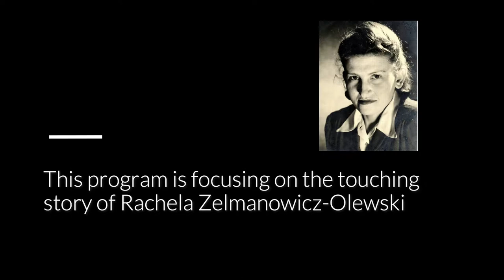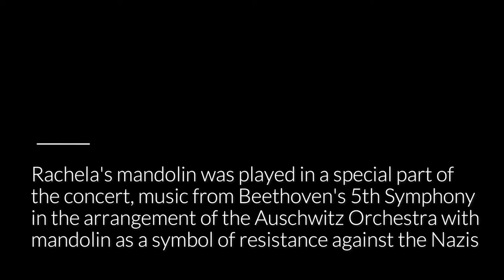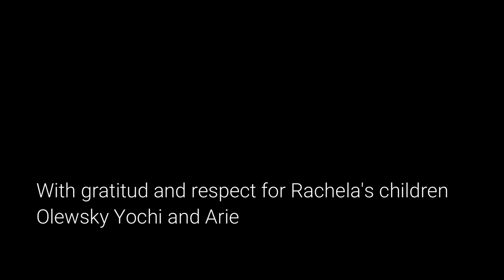Rachela’s Mandolin in Auschwitz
This program is focusing on the touching story of Rachela Zelmanowicz-Olewski, a Jewish mandolin player from Poland who, as a young woman, played in the Auschwitz women's orchestra under the famous violinist and conductor Alma Rose'.
Rachela's story is of a heroic survival in Auschwitz through the power of her mandolin music. She was liberated in Bergen-Belsen and later raised a family in Israel, until she passed away in 1987.
This concert is about her personally and about the untold story of the mandolin during the Holocaust.
chamber  version - Jacob Reuven & Amit Weiner (Piano)
Orchestra Version - Jacob reuven & Raanana Symphonette
With gratitude and respect for Rachela's children - Olewski Yochi & Arie